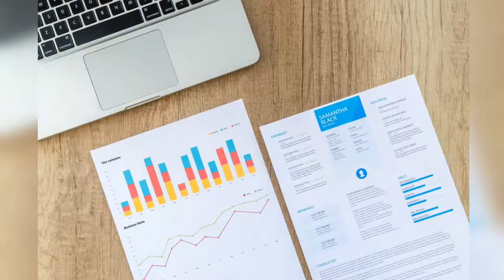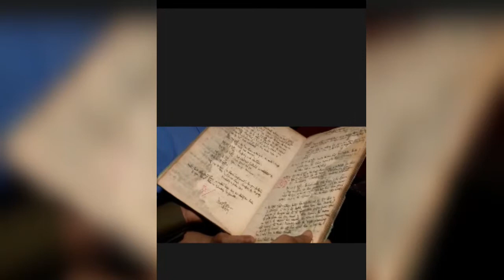Pakistani oldest police station in Lahore 100 years ago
Welcome to Safi info